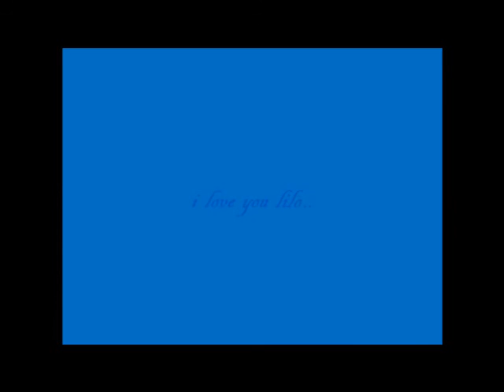lilo for the most wonderful dog in the world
directed by Laura Marull